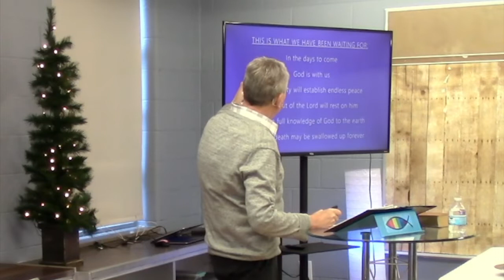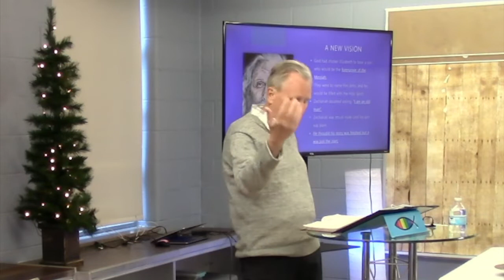Service 12/4/2022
Adventure Awaits Pt 2: An Old Man